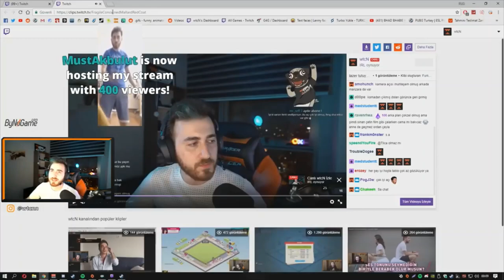FERİT WTCN IN EVİNE LAZER TUTUYORLAR FERİT ÇOCUĞU YAKALIYOR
FERİT YAYINDAYKEN CHAT CAMDAN IŞIK TUTULDUĞUNU FARKEDİYOR VE OLANLAR OLUYOR.
ferit karakaya wtcn wtcnn ferit wtcn izliyor,
wtcn survivor,
wtcnn,
wtcn valorant,
wtcn pubg,
wtcn survivor kavga,
wtcn lol,
wtcn apex,
wtcn aşk 101,
wtcn araba,
wtcn arabası,
wtcn apex legends,
wtcn aynen aynen,
wtcn annesi,
wtcn ali biçim,
wtcn buneamk,
wtcn beyaz futbol,
wtcn berkcan güven,
wtcn bigbosslayf,
wtcn burun,
wtcn beast inside,
wtcn babası,
wtcn ban,
wtcn casper,
wtcn cs go komik anlar,
wtcn cs,
wtcn cod,
wtcn cs go izliyor,
wtcn cem yılmaz,
wtcn cage,
wtcn çıldırıyor,
wtcn çağrı,
wtcn çift pc,
wtcn çay,
wtcn çukur,
wtcn çet,annadeniz twitch enesbatur kendinemüzisyen kemal ferit karakaya ferit küfür ediyor ferit çıldırıyor erik dalı jrokez eray unlost berk rip tepe gta 5 twitch funny moments twitch best memes best moments top 10 best 10 nasıl yapılır para kazanmak en komik anlar forza horizon 4 forza just chatting küfür ghost sırt sırta izliyor kreplnk lol küfür pubg csgo valorant ıq düşüren yarışma twitch edits twitch fails ali biçim berkcan güven twitch en yüksek bağış dünyanın en çok izlenen videosu dünyanın en zengini kısa yoldan zengin olmak 4000 saat 1000 abone nasıl yapılır twitch kavga survivor kavga survivor taner survivor nisa evonmoss miafitz elanur pat elanur bela ela ferit narudan tek yiyor ferit alay sancağını çalıyor ferit taklidini izliyor telefon konuşmaları
wtcn çekmeceden yıldızlara,
wtcn çisil,
wtcn behzat ç,
wtcn dolunay,
wtcn dodge,
wtcn deep turkish web,
wtcn dust 2,
wtcn dinliyor,
wtcn deprem,
wtcn detroit,
wtcn dava,
wtcn elraen,
wtcn enes batur,
wtcn elwind,
wtcn ev,
wtcn ev vlogu,
wtcn eleştirel parodi izliyor,
wtcn elwind levo,
wtcn enes batur kavga,
wtcn e sporcu,
wtcn e sporu bıraktı,
wtcn e,
wtcn neden e sporu bıraktı,
wtcn cs go e spor,
wtcn e okul,
wtcn e sigara,
wtcn valorant e spor,
wtcn funny moments,
wtcn fifa,
wtcn fortnite,
wtcn ferit,
wtcn faceit,
wtcn futbol,
wtcn forest,
wtcn ferhat yıldırım,
wtcn f,
wtcn f13,
wtcn ghost,
wtcn gta 5,
wtcn gta 5 rp,
wtcn god of war,
wtcn gülme krizi,
wtcn gökhan öner,
wtcn gta 5 komik anlar,
wtcn gülmeme,
wtcn gmod,
wtcn halı saha,
wtcn hakan,
wtcn hile,
wtcn hızlı ve öfkeli 9,
wtcn hiç komik olmayan anlar,
wtcn hackleniyor,
wtcn hog,
wtcn hoca,
wtcn ımbusymom,
wtcn ıq düşüren yarışma izliyor,
wtcn ıq,
wtcn ımbusymom fifa,
wtcn ızlıyor,
wtcn ımbusymom cs go,
wtcn ımbusymom rage,
wtcn iq düşüren yarışma,
wtcn iq düşüren bilgi yarışması,
wtcn ilk yayın,
wtcn iq düşüren,
wtcn iç mimar,
wtcn ilerle,
wtcn izliyo,
wtcn jahrein,
wtcn jagerman,
wtcn jahrein kavga,
wtcn jahrein ev,
wtcn jahrein anna deniz,
wtcn jahrein lol,
wtcn jahrein risk,
wtcn jahrein cinnet,
wtcn küfür,
wtcn kreplnk,
wtcn korku oyunu,
wtcn kafalar,
wtcn kim milyoner olmak ister,
wtcn kavga,
wtcn kendine müzisyen,
wtcn k,
wtcn 30k,
wtcn 20k,
wtcn k pop,
wtcn elraen 35 k,
wtcn 140k izleniyor,
wtcn 30k izlenme,
wtcn leila,
wtcn levo,
wtcn lol oynuyor,
wtcn levo elwind,
wtcn lol dodge,
wtcn lylo,
wtcn la casa de papel,
wtcn mithrain,
wtcn medcezir,
wtcn mesut can tomay izliyor,
wtcn mithrain pubg,
wtcn montaj,
wtcn monopoly,
wtcn mithrain cs go,
wtcn massaka,
wtcn naru,
wtcn nihal,
wtcn nba,
wtcn norm ender,
wtcn naru tek,
wtcn ne demek,
wtcn neresi dinliyor,
wtcn nuri berber,
wtcn oynuyor,
wtcn oyun,
wtcn onedio,
wtcn oxi,
wtcn outlast,
wtcn oda vlogu,
wtcn online eğitim,
wtcn overwatch,
o ses wtcn,
wtcn özge,
wtcn ödül,
wtcn öğretmen,
wtcn öğretici pubg,
wtcn ölüyorum,
wtcn özge ses,
wtcn öf öf,
wtcn öv beni göm beni,
wtcn pizzacı,
wtcn puro,
wtcn panky,
wtcn paint terk,
wtcn pc,
wtcn pummel party,
wtcn pizza,
wtcn risk,
wtcn resident evil 3,
wtcn reynmen,
wtcn revanche,
wtcn resident evil 2,
wtcn rtük afk,
wtcn rp,
wtcn resident evil 7,
wtcn r,
wtcn enes batur r,
wtcn sırt sırta,
wtcn survivor izliyor,
wtcn sarı mikrofon,
wtcn siyaset,
wtcn sevgilisi,
wtcn sırt sırta afra saraçoğlu,
wtcn s,
wtcn şarkı,
wtcn şükrü,
wtcn şarkı dinliyor,
wtcn şahin,
wtcn şanışer,
wtcn şaka,
wtcn şehinşah,
wtcn şaka izliyor,
wtcn tepkikolik,
wtcn taklit,
wtcn twitch,
wtcn tek yiyor,
wtcn tepkikolik izliyor,
wtcn tik tok,
wtcn troll,
wtcn tepki,
wtcn unlost,
wtcn uzaktan eğitim,
wtcn uthenera,
wtcn unlost kavga,
wtcn unlost izliyor,
wtcn uber,
wtcn unlost barıştı,
wtcn urf,
wtcn üzgün,
wtcn üniversite,
wtcn über,
wtcn üzülüyor,
wtcn ünlüler gönüllüler,
wtcn üst kattaki komşu çocuğu,
wtcn vs,
wtcn valorant ayarları,
wtcn vs unlost,
wtcn vlog,
wtcn valorant crosshair,
wtcn valorant rip,
wtcn vs rip,
gta v wtcn,
wtcn izliyor,